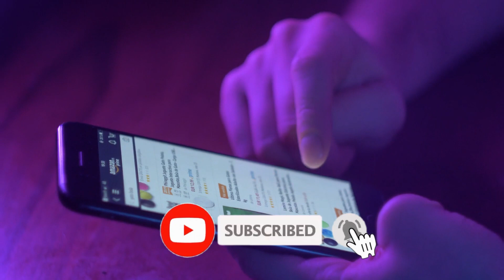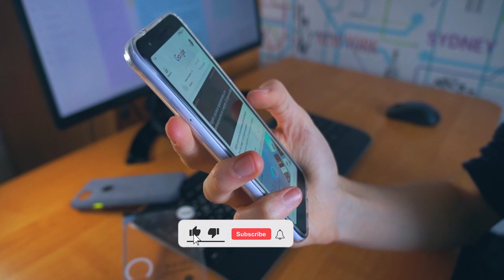Top 10 World's Most Luxurious Hotels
Hello Friends,
Ready to experience the most luxurious stay in the world? In this video I'm going to show you the top 10 most luxurious hotels around the globe. From exquisite interiors and extravagant amenities to world-class service, these hotels are sure to give you a unique and unforgettable experience. Get ready to be amazed!